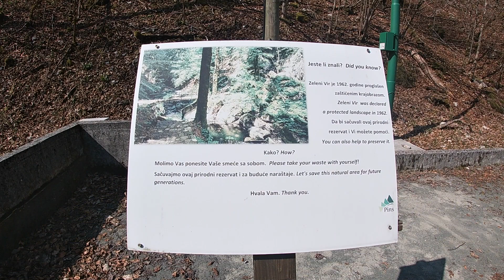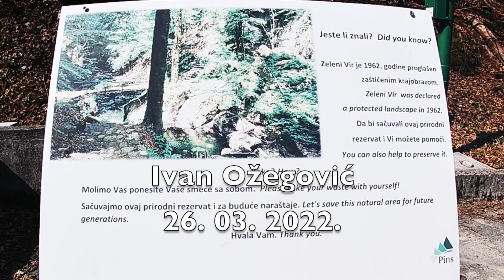Zeleni vir i Vražji prolaz ( 26. 03. 2022.).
Zeleni vir i Vražji prolaz ( Skrad 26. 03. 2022.).
Zeleni vir (345 m) je snažan izvor u dnu plitke spilje.
Vražji prolaz je prolaz gdje  se kroz usku guduru, negdje jedva dva metra široku, među vrletnim stijenama visokim i stotinu metara, probija divlje šumeći,  gorski potok Jasle.